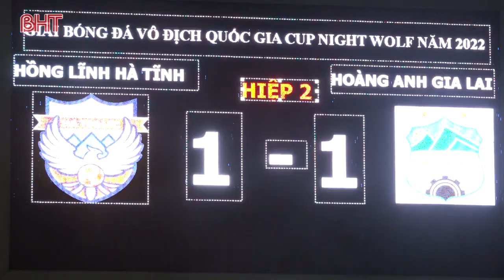HLV Nguyễn Thành Công: Tôi tin Hồng Lĩnh Hà Tĩnh sẽ trụ hạng